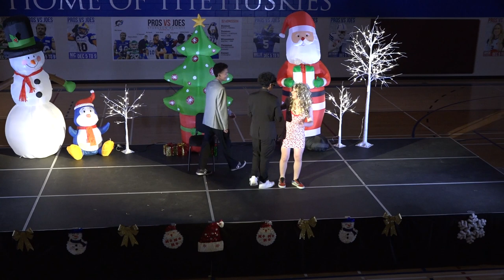Pros vs Joes 2022 Friday Full Event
Sturgeon Heights Pros vs Joes 2022 Friday Full Event, single Camera. Multi Camera highlights coming soon.